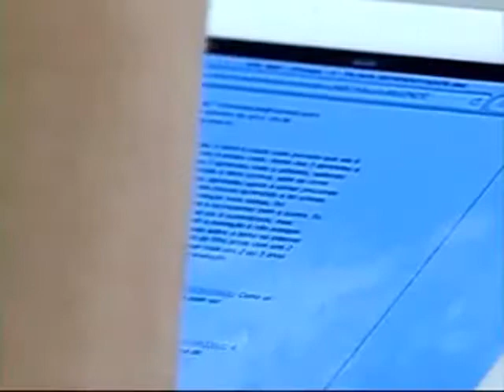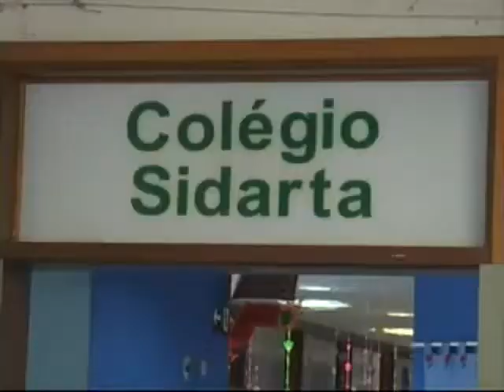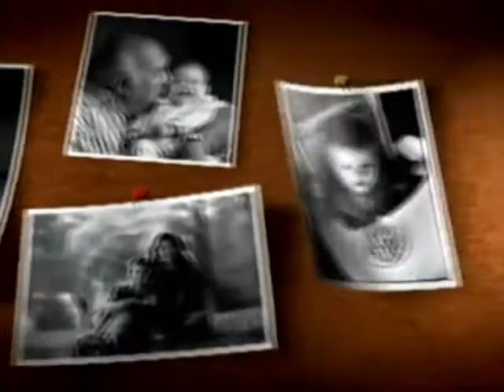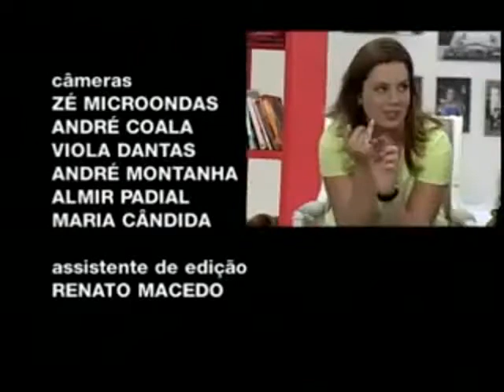Superdotados OU CRIANÇAS COM ALTAS HABILIDADES: COMO LIDAR? | PAPO DE MÃE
Neste programa, apresentado por Mariana Kotscho e Roberta Manreza, fala-se sobre superdotados. Mas, o que é um superdotado? Quais os critérios para avaliar que alguém é, de fato, superdotado? Existem pessoas superdotadas em algumas áreas de conhecimento (como a música, por exemplo), mas que apresentam dificuldades em outras áreas. Para saber se alguém é, de fato, superdotados existem testes e avaliações para medir essas altas habilidades. Esses e outro temas relacionados são discutidos ao longo do programa.